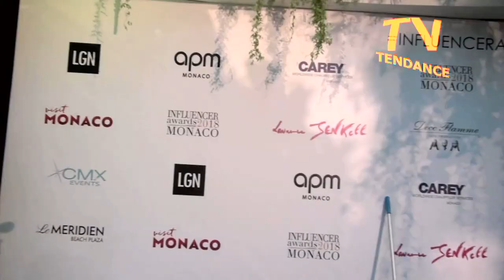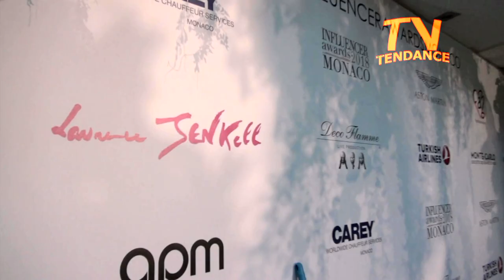Influencers Awards Monaco 2018 By Lolita Abraham and Pauline Ducruet: Red carpet 1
Influencers Awards Monaco 2018 By Lolita Abraham and Pauline Ducruet. Hôtel Meridien Monaco. with the support of HSH Princess Stephanie de Monaco and in the presence of Camille Goetlib and Louis Ducruet, showcasing : Deborah Abraham,  Helena & Patrick Abraham, parenting category blogger, @elonatheexplorer Elona Karafin, and Laurence Jenkell Influencers Awards designer,  @nickstahlofficial Nick Stahl, @justsul  & @itsjustsaid nominated and winners for entertainment